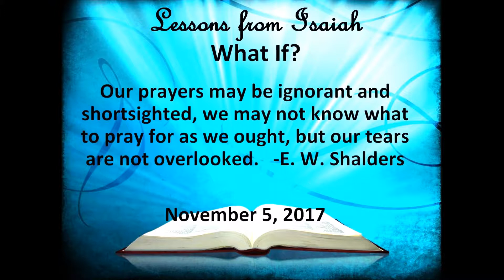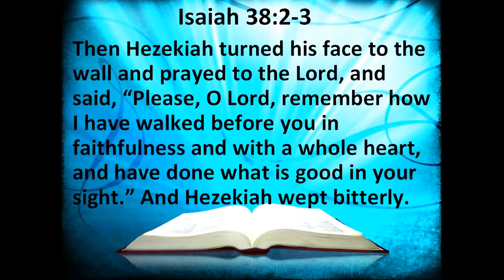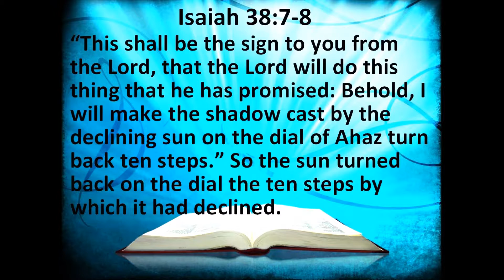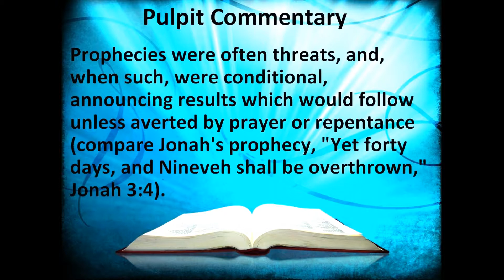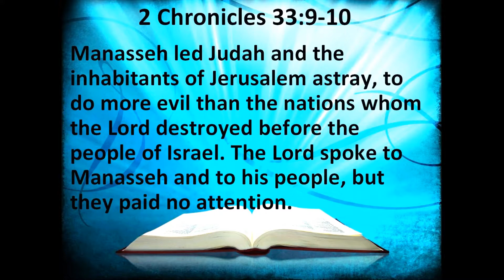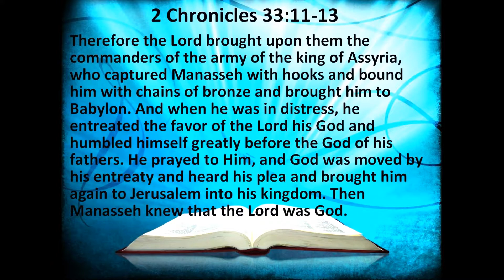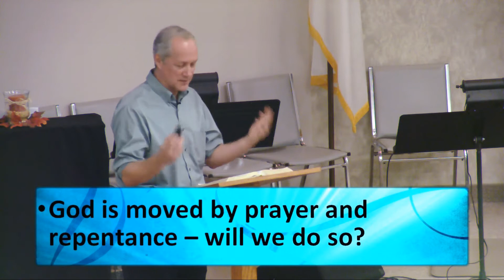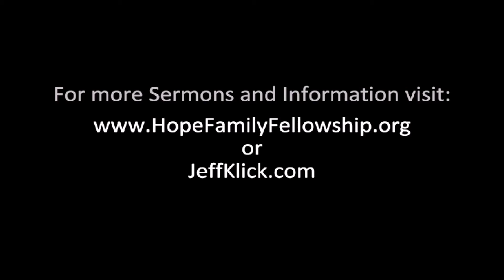What If - Lessons from Isaiah - Part 21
What if Hezekiah had not prayed as he did in chapters 37 and 38?  How do we handle unanswerable questions?